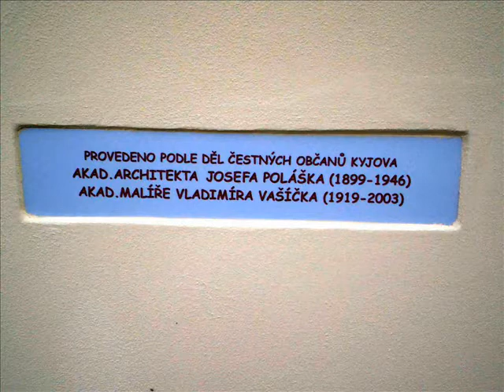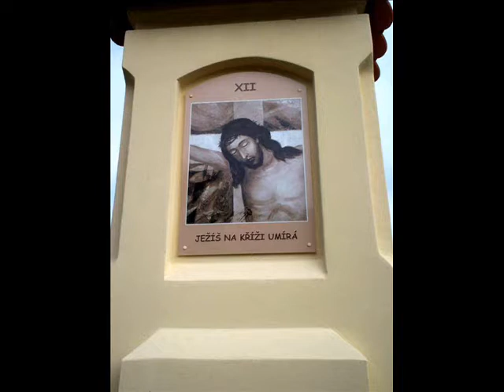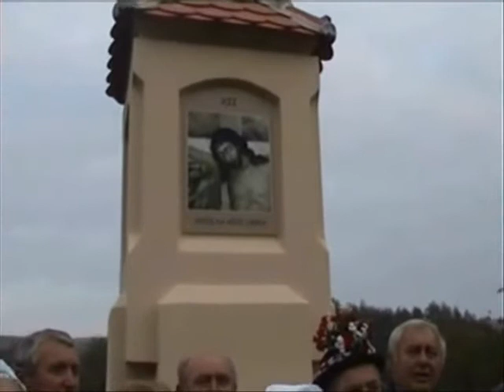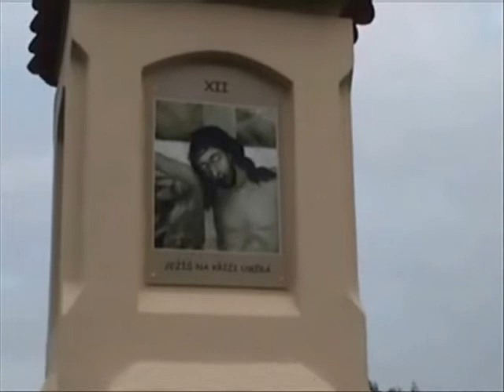NOVÁ BOŽÍ MUKA - Kyjov - Bohuslavice - New Column of the Crucifixion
O videu/About this video:
VÍCE - MORE
Josef Cichra: